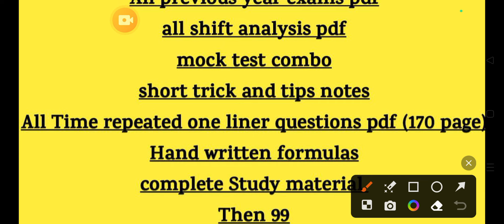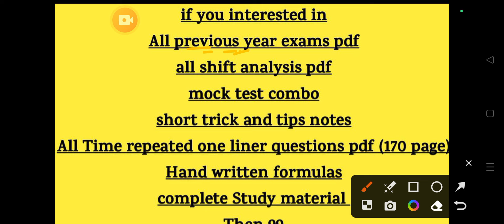Bihar shikshak bharti exam date Big change /Bihar teachers exam date/Bihar teacher vacancy exam/Bpsc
-Handwritten Formula

Ans. 999
Final Price

by
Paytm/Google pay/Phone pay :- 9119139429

Ans. No

                                 Thanks

6 to 8 teacher vacancy in bihar
bihar 6 to 8 teacher vacancy 2019
bihar 6th phase teacher vacancy 2019
bihar 6th phase teacher vacancy
7 charan teacher vacancy in bihar
94000 teacher vacancy in bihar today news
94000 teacher vacancy in bihar notification